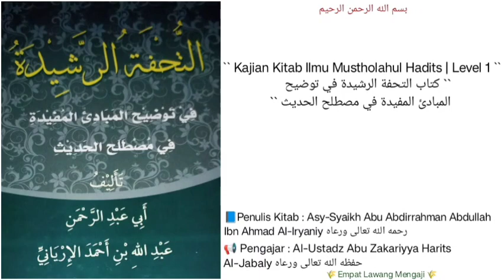At-Tuhfah Ar-Rosyidah | 05 | Pembahasan seputar hadits MAQBUUL.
Pembahasan seputar hadits MAQBUUL.